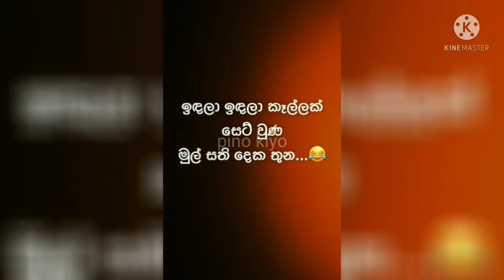තව පොඩ්ඩෙන් අක්කගේ කුඩු තමාcomedy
🤣latta patta some~~~production
We currently have close to 200 videos you can watch
@Things You Can Experience From My Channel  special✾ـٰٰٰٰٖٖٖٖٜ۬ـٰٰٰٖٖٖٜ۬ـٰٰٖٖٜ۬ـٰٖٜ
-comedy video
_#Tick Tok#
_#free fire☜☜☜☜☜☜☜☜
-hie pie suppa athal
-the oll best video
funny videos online free❤
Jork sinhala❤

latta patta some

You can watch any video that entertains you through our channel. Not to insult anyone but only to insult. If there is anything wrong with us, let us know immediately. Anyone big or small can watch our videos.🤛🤛🤛🤛🤛🤛🤛🤛🤛🤛👉
 ;;;;;;;;;;;;;;;;;;;;;latta patta some;;;;;;;;;;;;;;;;;;;;;;;;;;;;;;;;

      ❤❤❤ thaq may oll friend ❤❤❤

වීඩියෝ හොදයිනං😋

@like දාලා
@commnt දාලා
@sher පාරකුත් දාගෙනම යන්න

මේවගේ වීඩියෝ දිගටම ඔයාල ලගටම ගෙන්නවගන්න ඔන්නං බෙල් අයිකන් එකත් ටච් කරන්ම යන්න ❤

        ස්තූති මගේ යාලුවෝ හැමෝටම

thq ❤